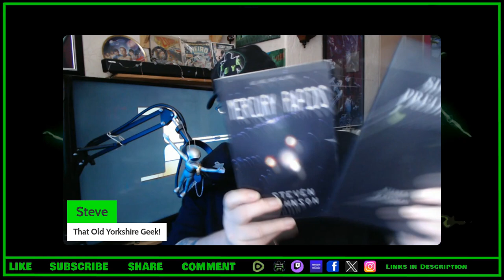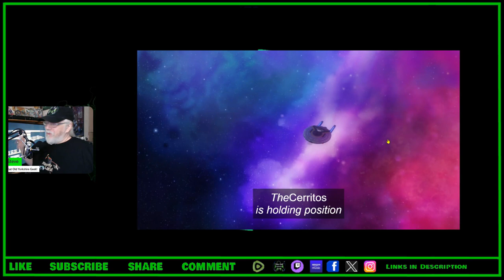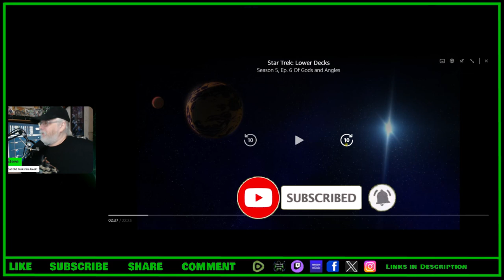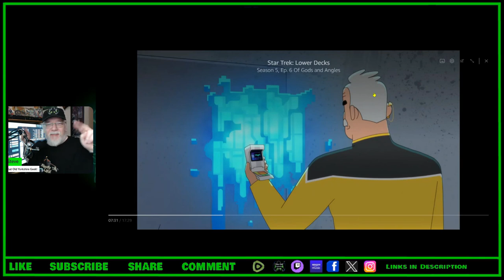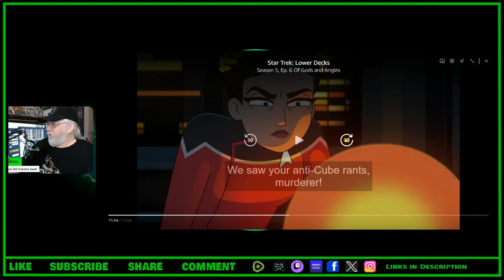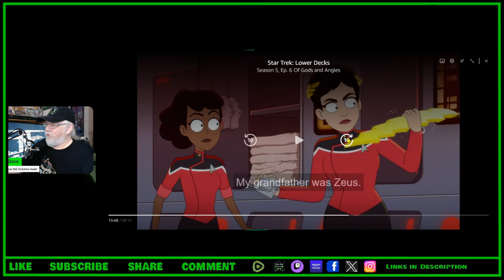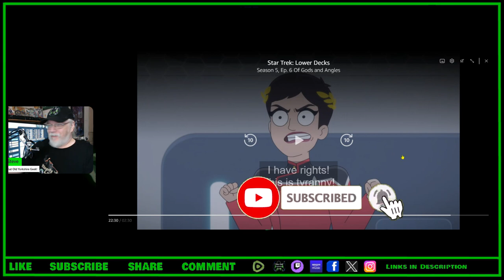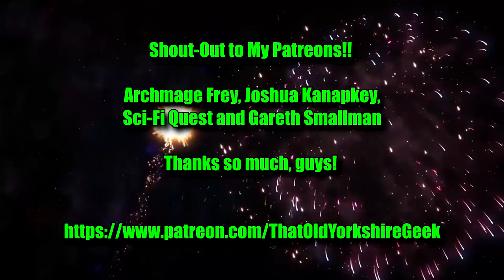Star Trek Lower Decks Season 5 Episode 6 Review SPOILERS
Criticism
Reporting
Teaching
Review